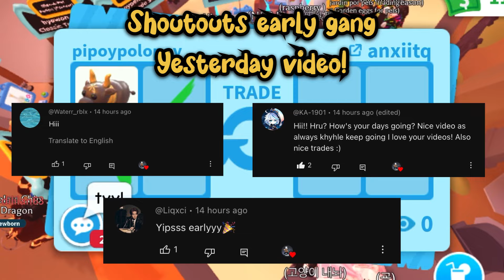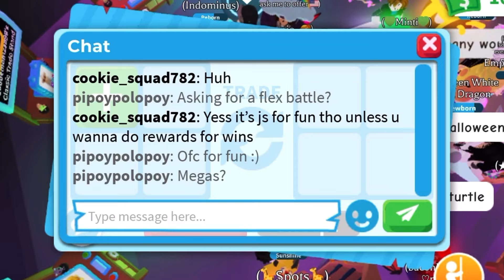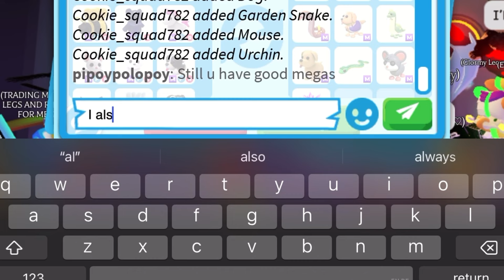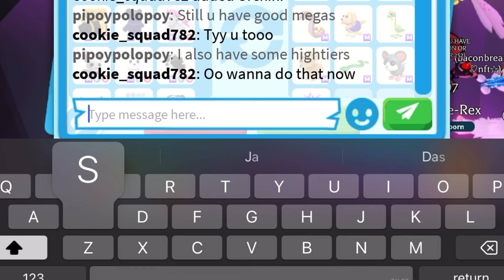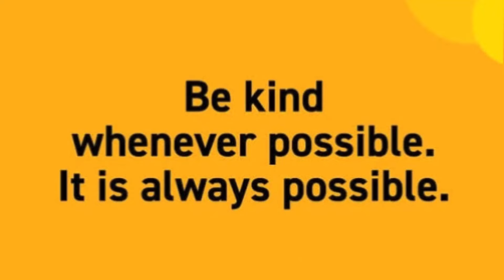EXTREME FLEX BATTLE 💪💪 THEY WERE SHOCKED WITH MY FROST DRAGON!! BUT DID I WON THIS BATTLE?? Adopt me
Thank you for visiting and watching my adopt me trading videos
And make sure to follow me on roblox

Username : Pipoypolopoy
Roblox group : Kgr family

Chapter

03:56 - FLEX BATTLE